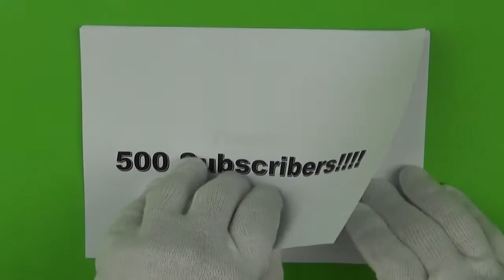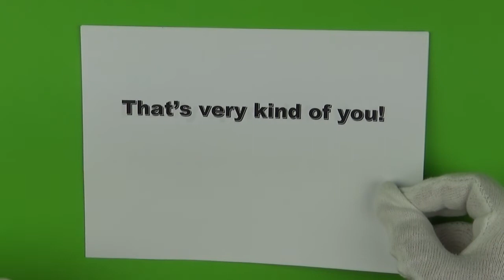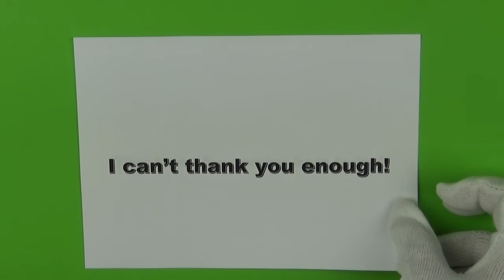500 Subscribers! Thank You!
Just a short video to celebrate a little milestone I have just reached: 500 subscribers on my YouTube channel.

It seemed to me an impossible thing to achieve few months ago. It was a dream, now it is a reality!

Al Lullaby